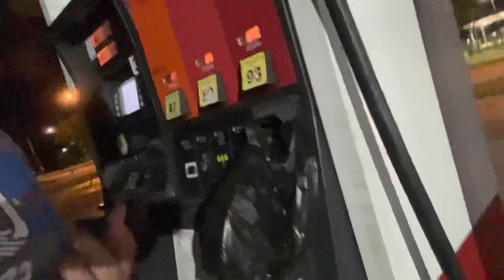The 2021 gas shortage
Why do we act like this is 2020 again? It’s not like we’re gonna run out. Chill with the gas man. Anyway, have a good day.